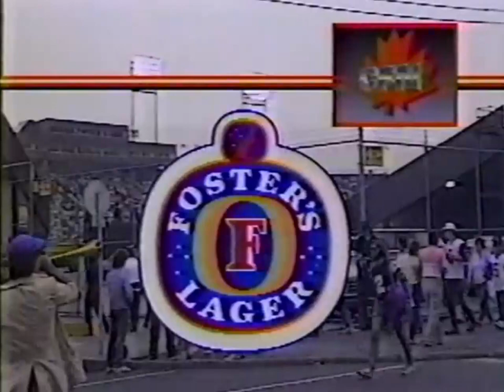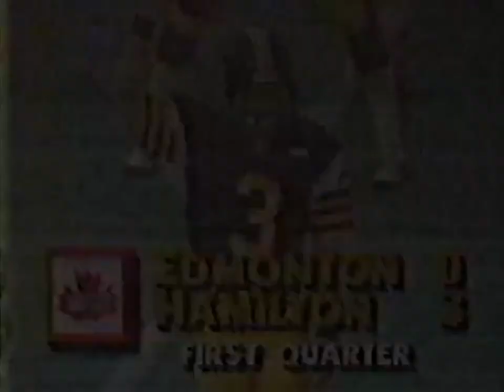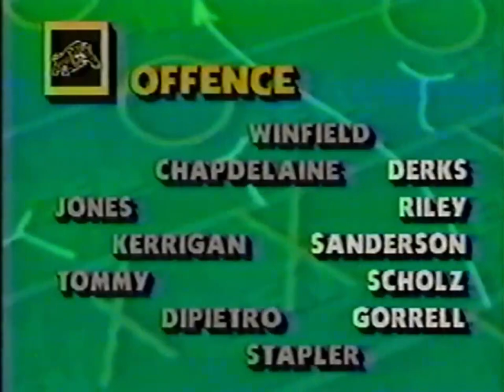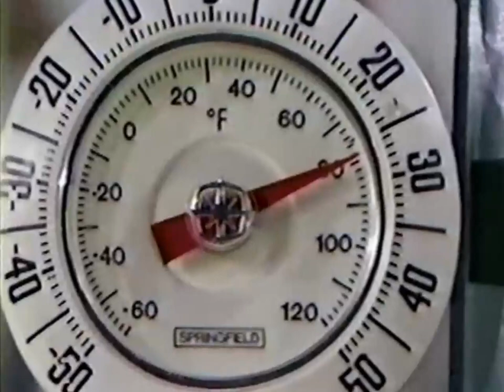August 12, 1988 - CFL - Edmonton Eskimos @ Hamilton Tiger-Cats